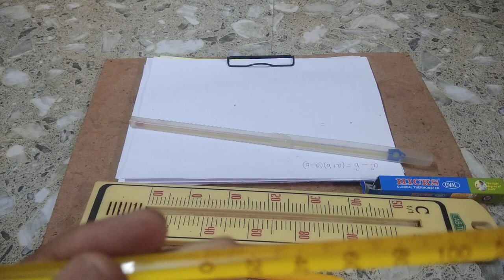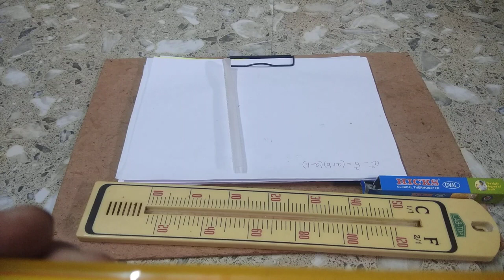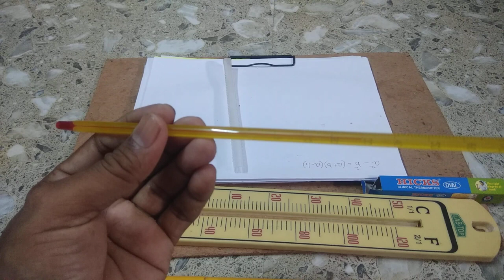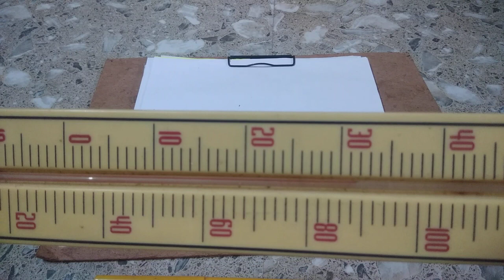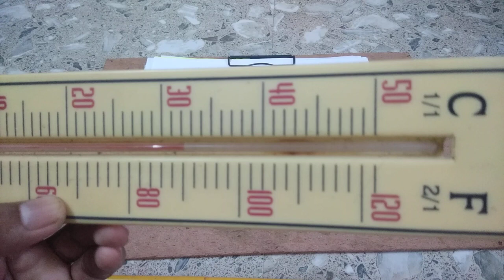HIN,TYPES OF THERMOMETER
Title: Types of Thermometers: A Comprehensive Guide

Introduction:
Welcome to our YouTube video on "Types of Thermometers: A Comprehensive Guide." In this informative video, we'll explore the various types of thermometers used in different settings, ranging from everyday household use to specialized applications. Understanding these thermometers will help you make better choices when measuring temperature accurately and efficiently. So, let's dive right in!

Mercury Thermometers:
Mercury thermometers are classic, glass-based thermometers filled with mercury. They have been widely used for many years due to their accuracy. However, they are gradually being replaced by safer alternatives due to the toxicity of mercury.

Digital Thermometers:
Digital thermometers use electronic sensors to measure temperature and display the results on an easy-to-read digital screen. They offer quick and accurate readings, making them popular choices for household use and medical applications.

Infrared Thermometers:
Infrared thermometers use infrared technology to measure temperature without direct contact with the object being measured. They are non-invasive, quick, and suitable for measuring the temperature of various surfaces, liquids, and even human bodies.

Thermocouple Thermometers:
Thermocouple thermometers utilize the Seebeck effect to measure temperature. They consist of two different metal wires connected at one end. The temperature difference between the two junctions generates an electric voltage, allowing for precise temperature measurements in industrial and scientific applications.

Resistance Temperature Detectors (RTDs):
RTDs are temperature sensors made from pure platinum wire wound into a coil or deposited on a ceramic substrate. They offer excellent accuracy, stability, and repeatability, making them valuable in industrial processes and laboratories.

Thermistor Thermometers:
Thermistors are temperature-sensitive resistors whose resistance changes with temperature. They are affordable, small, and highly sensitive, commonly used in weather stations, refrigerators, and medical devices.

Bimetallic Coil Thermometers:
Bimetallic coil thermometers consist of two metal strips with different thermal expansion coefficients bonded together. As temperature changes, the strips bend, moving the pointer on the dial to indicate the temperature.

Liquid Crystal Thermometers:
Liquid crystal thermometers use heat-sensitive liquid crystals to display temperature changes. They are often found as stickers for aquariums, baby baths, or forehead strips for fever detection.

Conclusion:
Knowing the different types of thermometers available can greatly enhance your temperature measuring capabilities, whether at home, in the workplace, or in specialized fields. Each type of thermometer has its unique advantages, applications, and limitations. By understanding their functions, you can make informed decisions and choose the most appropriate thermometer for your specific needs.